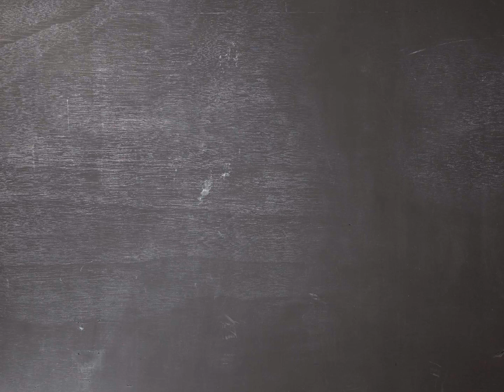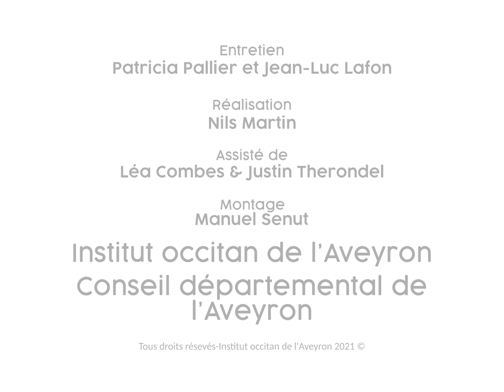Camin de vida - Ségala | #67 BOU Bernadette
-- Operacion PAÍS Ségala 2021 / Castanet --

Témoignages, tranches de vie, histoires, savoir-faire... En 2021, l'équipe de l'Institut occitan de l'Aveyron a parcouru le Ségala à la rencontre de près de 300 Ségalis.
Testimoniatges, tròces de vida, istòrias, saupre-far... En 2021, la còla de l'Institut occitan d'Avairon s'es passejada sul Segalar al rescontre de gaireben 300 Segalins.